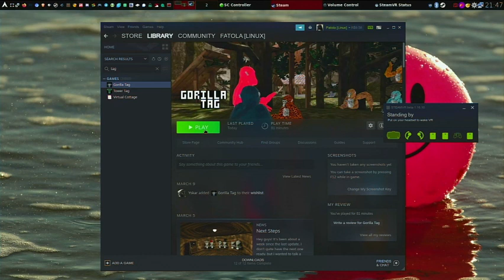gorilla tag patola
Testing Gorilla Tag on my Linux. For BoilingSteam.